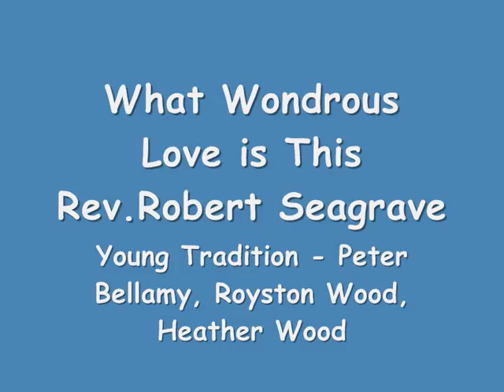The Young Tradition - What Wondrous Love is This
What Wondrous Love is this by the Rev Robert Seagrave. From the album 'Galleries' by The Young Tradition